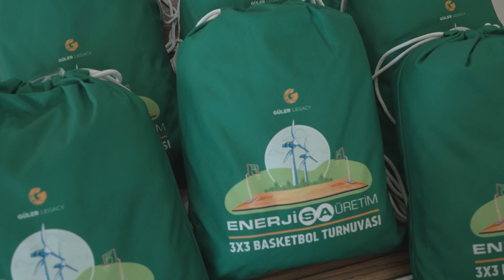Enerjisa Üretim Çanakkale 3X3 Cup Turnuvası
Kıyasıya bir rekabetin yaşandığı 3X3 Cup'ta Çanakkale, Aydın, Muğla ve Balıkesir'den toplam 16 takım mücadele etti. Coşku, heyecan ve enerjiyle dolu olan turnuva kapsamında Enerjisa Üretim CEO'su İhsan Erbil Bayçöl ile Güler Legacy kurucuları Muratcan Güler ve Necati Güler genç sporcularla keyifli bir söyleşi gerçekleştirdi ve sorularını yanıtladı. Turnuvada dereceye giren takımları tebrik eder, bu heyecanı bizimle paylaşan tüm takımlara çok teşekkür ederiz. Enerjimiz basketbol!